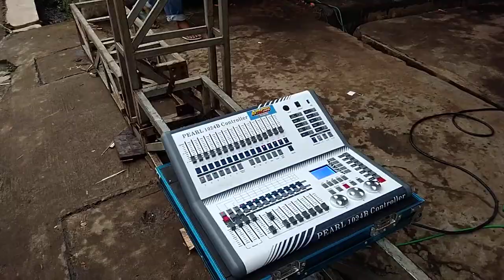AJM Pro Tulungagung Langsung Gas Cek sound Pakai Jingle Terbaru